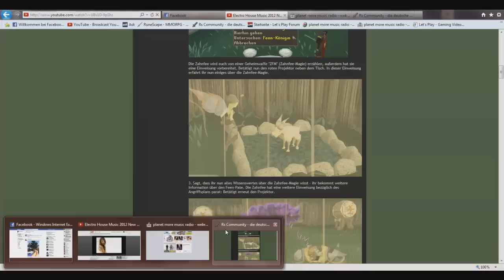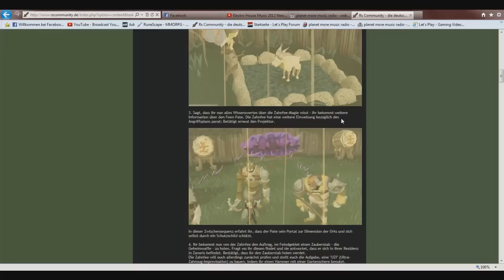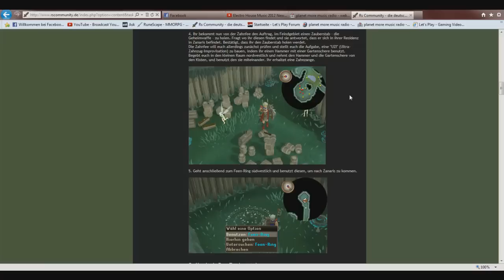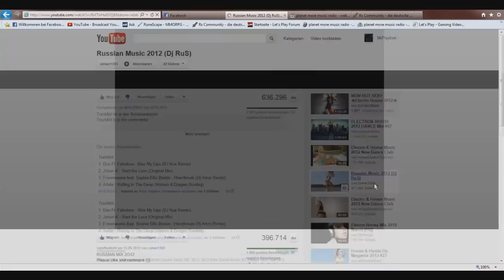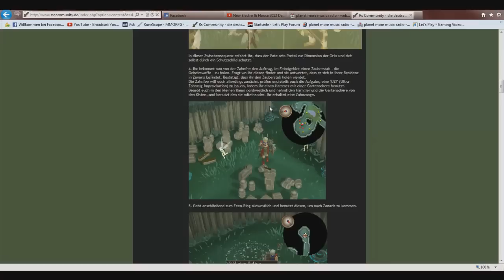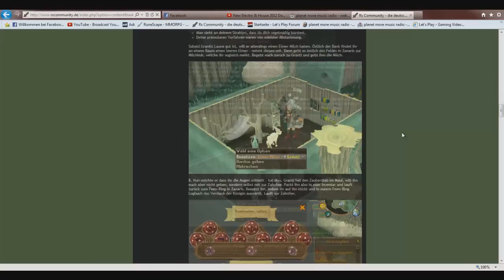Lets Play Runescape (German HD) #45 - Feenmärchen 3 Teil 1-4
Runescape das Kostenlose 3D MMORPG Browsergame!
Begleitet mich auf meinem Abenteuer in Runescape, gefährliche Monster zu bezwingen, die schwierigsten Abenteuer zu beenden, Mitspieler und NPC's
zu helfen und mit Verschiedenen Spielern und Fans Partys zu schmeißen.
Mit 25 verschiedenen Fähigkeiten, mehr als 300 Abenteuer über 50 Minigames und jede menge unendlich starken Bossmonstern wird es niemals langweilig!

Jeden Tag könnt ihr eine Runescape folge erwarten die immer Unterhaltsamer, Witziger und Spannender werden. Besucht mich im Freundeschat unter "Playbak"
und stellt mir Fragen Intern über Runescape und Extern über verschiedene Dinge.

Wenn euch das Spiel spaß macht dann erstellt euch ein Account und macht bei meinem Abenteuer mit!
Hiermit Wünsche ich euch sehr Viel Spaß und Gute Unterhaltung.

Ich wünsche euch weiterhin sehr viel Spaß beim zuschauen
und bei fragen wendet euch an mich, jede menge Kontaktdaten stehen weiter unten!

Liebe Grüße Playbak

Don't hate me, like to Support me.
I'm only a litte Dancer and Lets Player :)